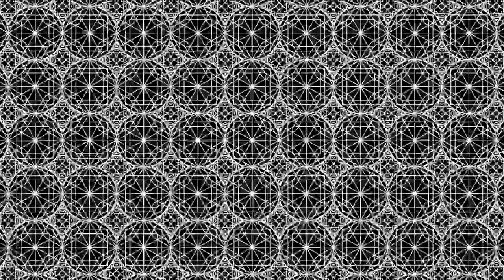Metatron's Hypercube Full Version with Effects